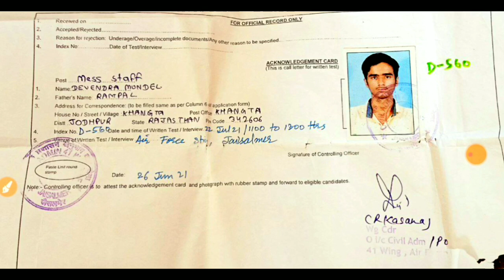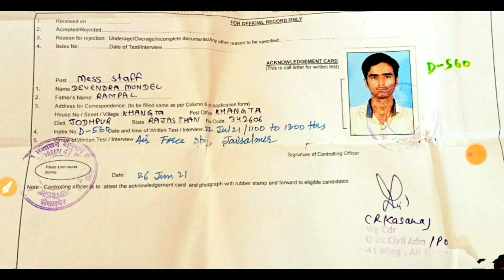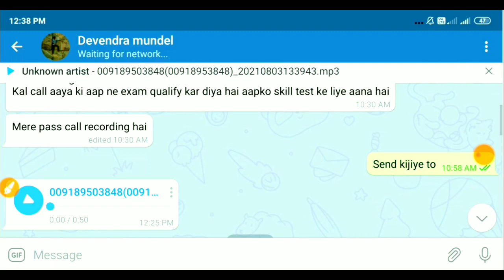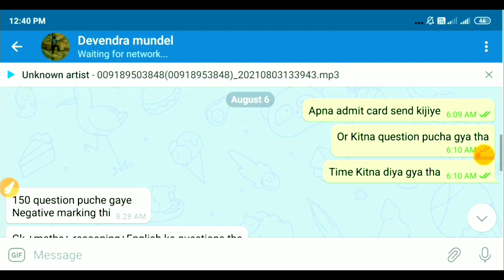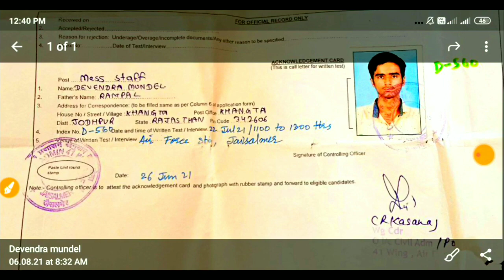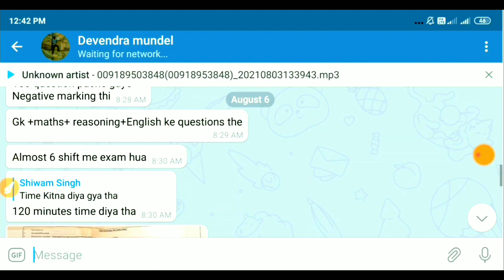Airforce group-C results 2021 jaisalmer/Airforce mess staff results 2021/IAF group-C exam analysis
airforce_group-C_mess_staff_results_2021_jaisalmer
airforce_group-C_results_2021_Rajasthan
Airforce_group-C_results_2021_prayagraj
airforce_group-C_MTS_exam_analysis_2021
airforce_group-C_MTS_previous_question
airforce_group-C_MTS_exam_26_July 2021_Devlali_MAHARASHTRA
airforce_group-C_exam_analysis_2021
airforce_group-C_HKS_exam_analysis_2021
airforce_group-C_HKS_MTS_previous_question
airforce_group-C_mess_staff_exam_analysis
airforce_group-C_HKS_trade_realted_question
airforce_group-C_exam_analysis_25_July_2021
airforce_group-C_previos_question
airforce_group-C_exam_analysis_2021